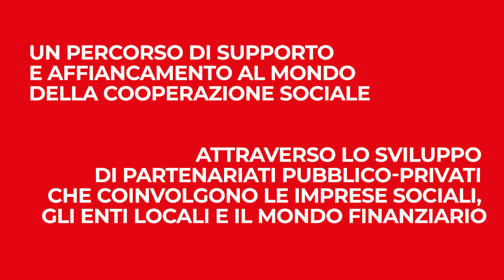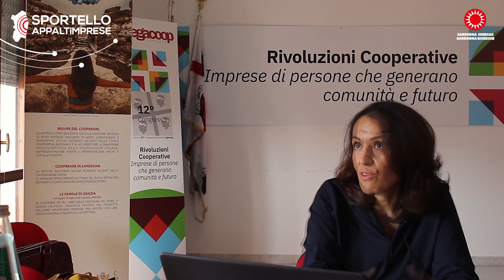Sportello Appalti Imprese: il Partenariato Pubblico Privato (PPP) per il mondo Cooperativo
Il percorso di supporto e affiancamento dello Sportello Appalti Imprese al mondo della Cooperazione Sociale attraverso lo sviluppo di Partenariati Pubblico Privati.